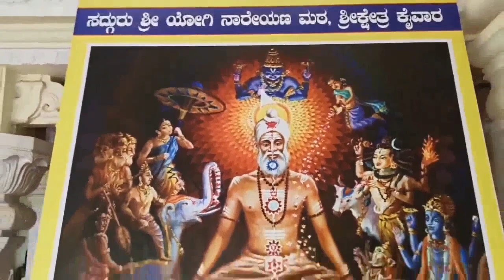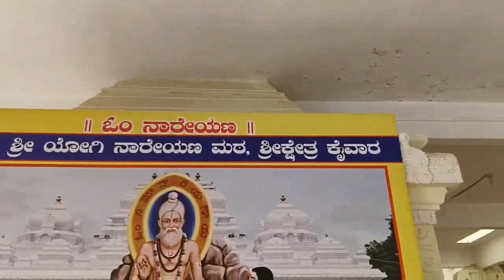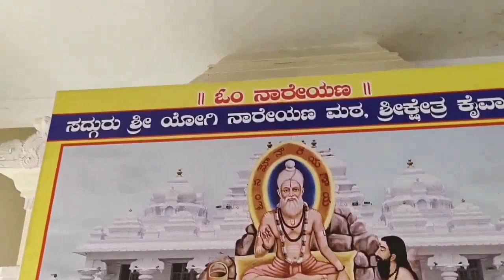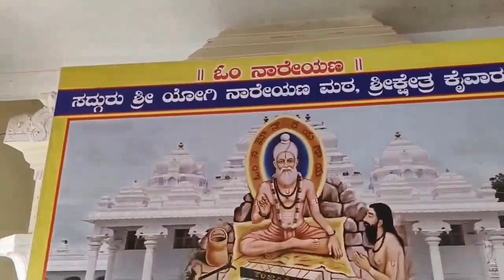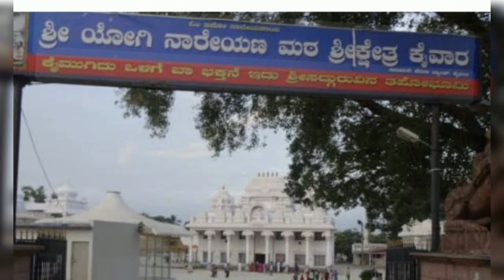కైవారక్షేత్రం..శ్రీయోగినారాయణ( కైవార తాతయ్య ) మఠం